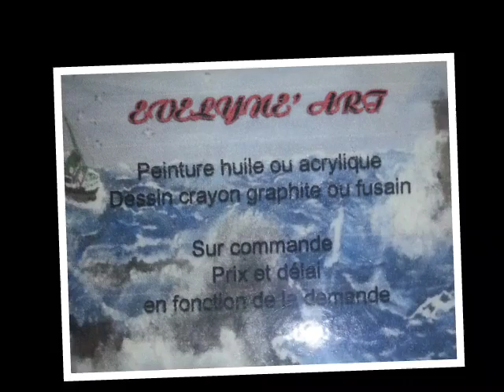Tigre aux crayons de couleurs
Dessin de Tigre